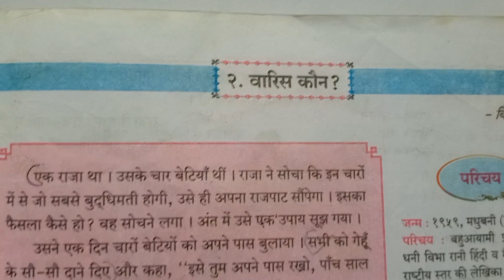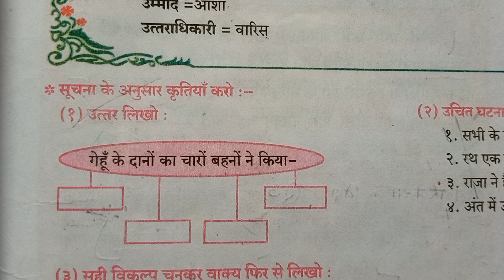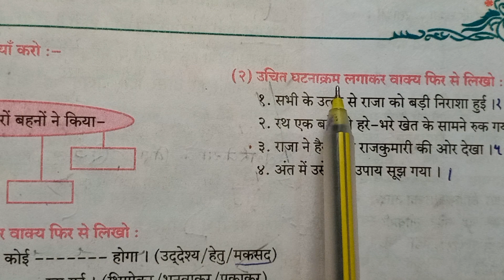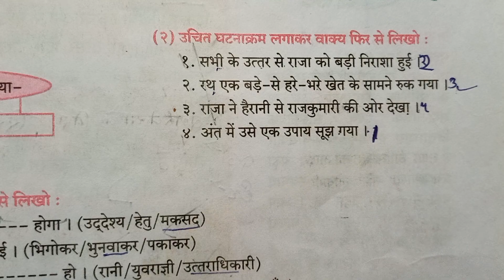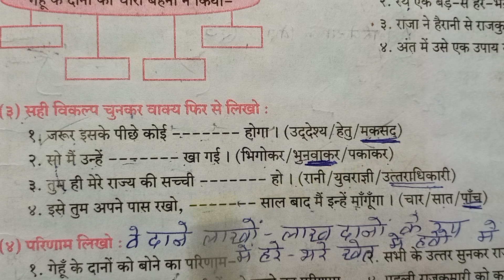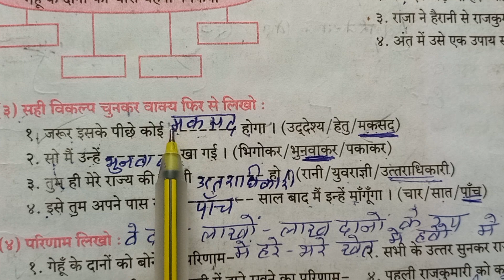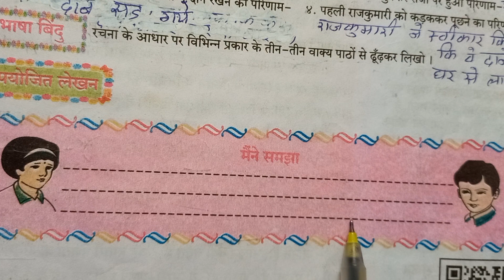२. वारिस|कक्षा 8वी।सुलभभारती, प्रश्न उत्तर, महाराष्ट्र बोर्ड,Anand,tutorial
२. वारिस|कक्षा 8वी।सुलभभारती,  प्रश्न उत्तर, महाराष्ट्र बोर्ड,Anand,tutorial
वारिस कौन प्रश्न उत्तरे, Waris Kaun swadhyay std 9, std 8th hindi varis Kaun question answer